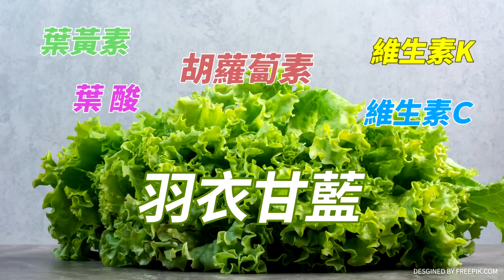【週末大爆卦 下】獨! 憨川政治乩童欠葉元之人情? 立院風水大敗作惡多端DPP?@大新聞大爆卦HotNewsTalk 完整版 20240127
《精彩回顧》
【大新聞大爆卦】獨!韓國瑜重回立院三刀戰綠白!周玉蔻嗆游錫堃傀儡選不上院長辭官別賴著!陳鳳馨諷柯冷落蔡壁如斷自己手!謝寒冰預測柯下屆不到150萬票! 20240126 @HotNewsTalk
【大新聞大爆卦】獨!韓國瑜卡拉OK KO賴!綠打賀瓏殺紅眼連鄭運鵬都砍?吳崢稱排名不重要幹嘛搶救王義川?白尾牙在黃承國地盤?有愛莉莎莎沒蔡壁如黃珊珊傑作? 20240125 @HotNewsTalk
【大新聞大爆卦】獨!韓國瑜.盧秀燕啟動戰鬥藍進化密碼!陳耀祥逃回學界教學搞東廠.關中天?賴搞敗選者聯盟 賴皮寮成培訓基地!少應酬多讀書臭鄭文燦.羅致政!? 20240124 @HotNewsTalk
【大新聞大爆卦】獨!韓國瑜.傅崐萁聯手逼得老柯""做完這屆退休""?中天15勝訴陳耀祥急落跑怕徐巧芯.羅智強算帳!周玉蔻控黃國昌""硬上女學生""被告 用""言論自由""解套秋西郎?20240123@CtiTv
【大新聞大爆卦】傅崐萁讓!""韓江配""讓藍大團結!把柯捏手心 港預言韓:""在野""第一把交椅!白營茶壺風暴?""她""將一人之下 萬人之上壁如.珊珊內鬥加劇!泡沫持續發生? 20240122 @CtiTv

大新聞大爆卦 周一至周五14:00-16:00
週末大爆卦 周六、周日14:00-16:00